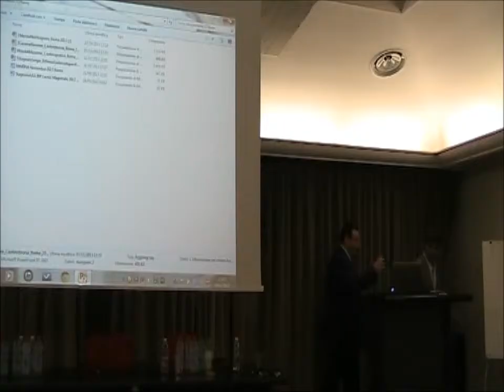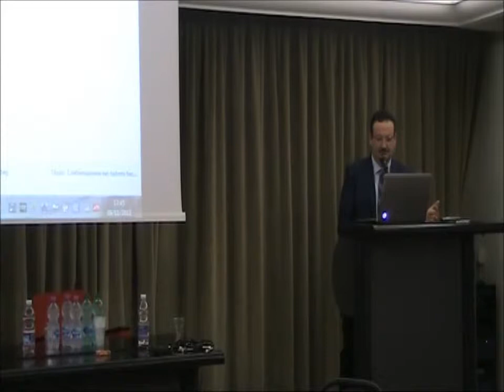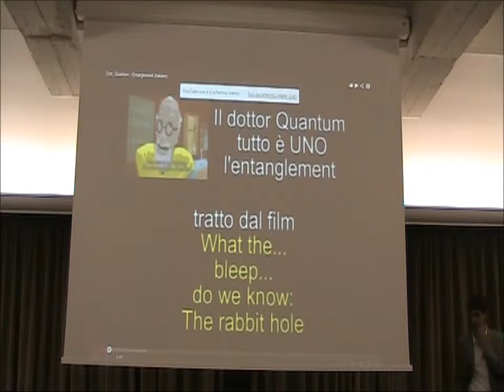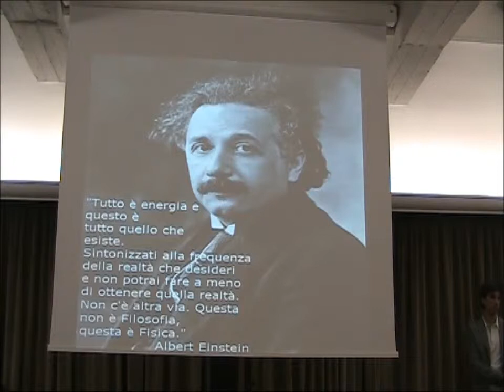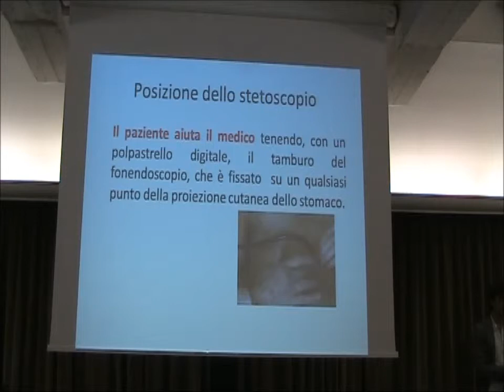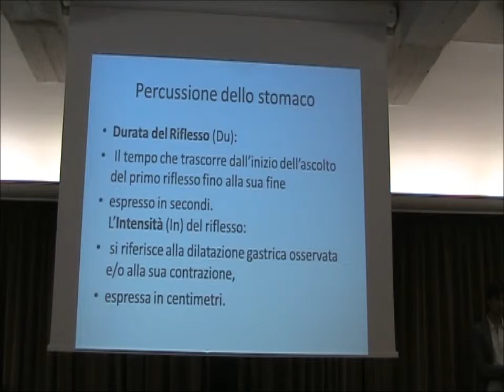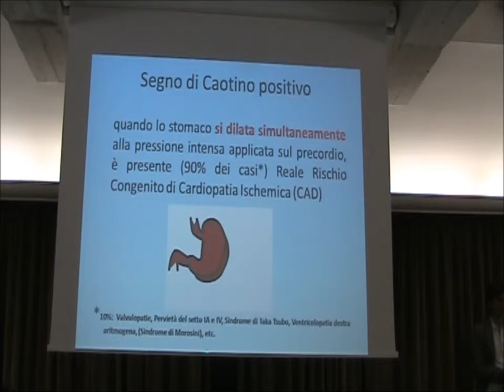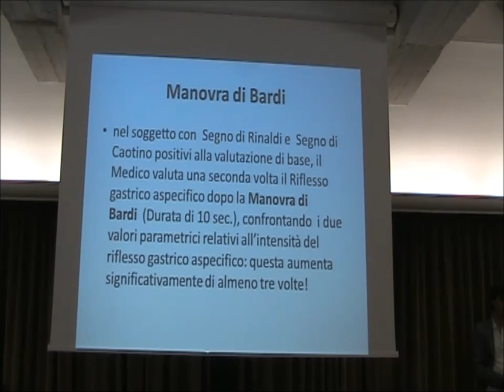Il segno di Caotino: aspetti pratici - dr. Massimo Rinaldi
Il dr. Massimo Rinaldi introduce i discenti agli aspetti pratici della percussione ascoltata dello stomaco finalizzata ad evocare il segno di Caotino, il cui riflesso gastrico aspecifico è simultaneo alla stimolazione del precordio in caso di positività, segno di Reale Rischio Congenito di Cardiopatia Ischemica (CAD) e/o di patologia cardiovascolare già in atto, sebbene silente ed asintomatica.